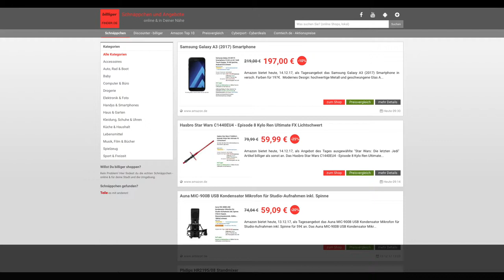Schnäppchen/Billiger des Tages 14.12.17 - Hasbro Star Wars Kylo Ren Ultimate FX Lichtschwert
Heute ist Schnäppchen/Billiger des Tages -  Hasbro Star Wars C1440EU4 - Episode 8 Kylo Ren Ultimate FX Lichtschwert